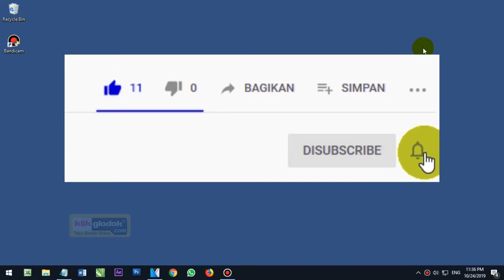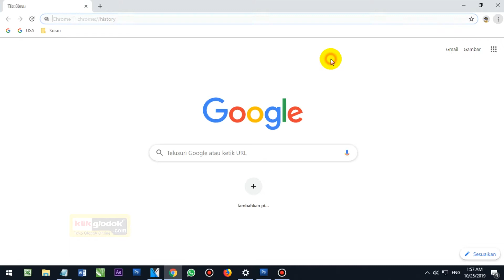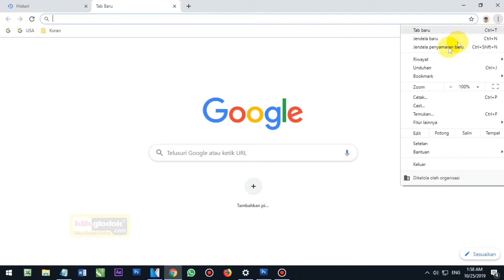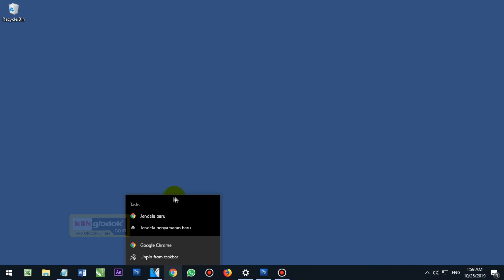Cara menghapus riwayat history atau halaman web atau url yang pernah dikunjungi google chrome pc